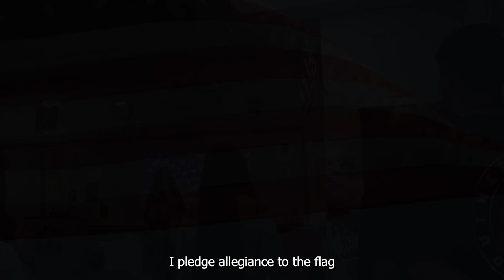Announcements for 11/21/2024